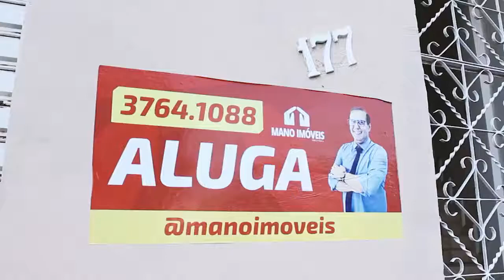ESSA É PARA VOCÊ QUE QUER MORAR NO CENTRO.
Casa no Centro de Garanhuns, para aluguel, com Sala / 3 Quartos  / Cozinha com Armários e WC Social.

MANO IMÓVEIS. AQUI VOCÊ PODE!